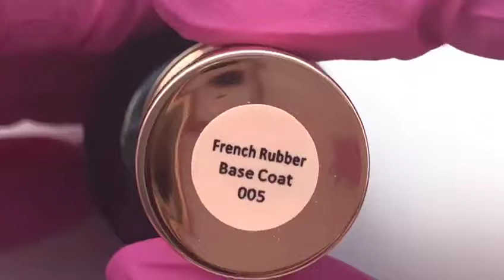005 STRUCTURE BASE COAT SWATCH - LUXE GEL PROFESSIONAL -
Check this swatch showing this incredible product and find it

Camouflage builder gel bottle (3 in 1) - perfect for French manicure

This builder gel has an exceptional durability and resistance, ideal for sculpting with forms and extensions using tips (1- 4 cm).

Natural nail enhancer (third-degree hardness)

Builder gel, the bottle includes:

Primer
Rubber builder gel
Nude colour tone
Advantages of French Rubber Base Coat:

100% gel formula
No need for pH Bond
Self-leveling
High durability, 3+ weeks
No air bubbles
Everything you need is right here - in one bottle
Reduces the time of prophylaxis by half
For French manicure use Luxe Gel 001 white gel polish

This builder gel is as close as possible to the skin tone for the natural French manicure effect.

Ideal for all - coating, strengthening and extending nails.

30ml/1oz